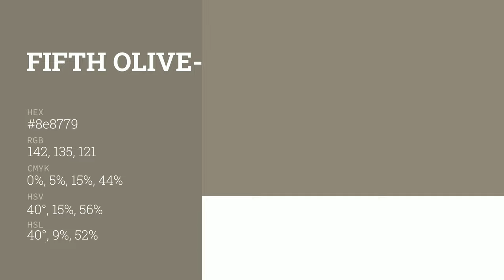Fifth Olive-Nue color 8e8779 hex color - Brown color - Cool color 8e8779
What color is Fifth Olive-Nue ? 8e8779 hex color - Brown color - Cool color 8e8779

Hex 8e8779 Color Code is also known as Fifth Olive-Nue color.